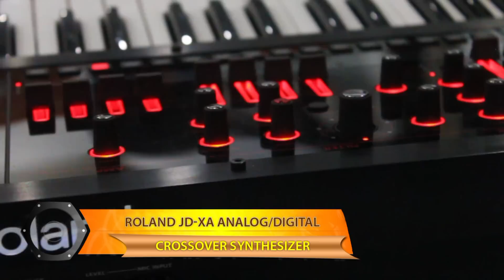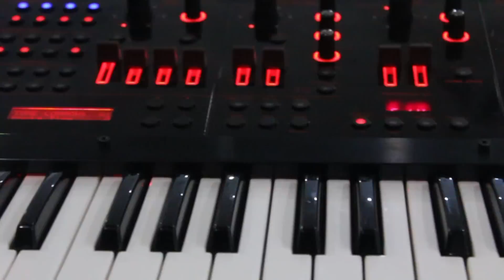Roland JD-XA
Ady ne prezintă noul sintetizator hibrid (analog+digital): Roland JD-XA. Voci groase, sunet ideal atât pentru lead cât și paduri atmosferice, iar sequencer-ul încorporat este o unealtă practică și inspirativă pentru groove-uri complexe.

JD-XA poate fin încercat la Soundcreation.